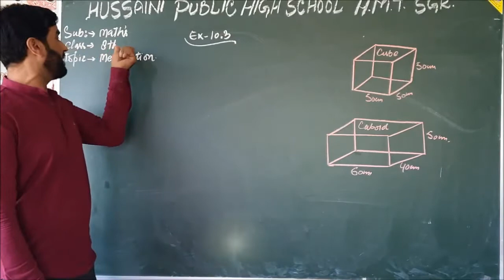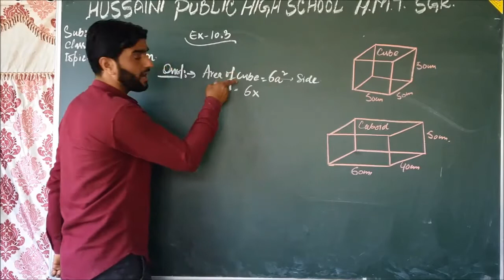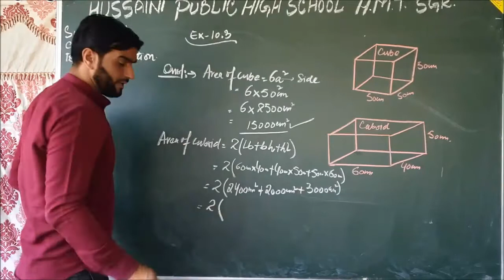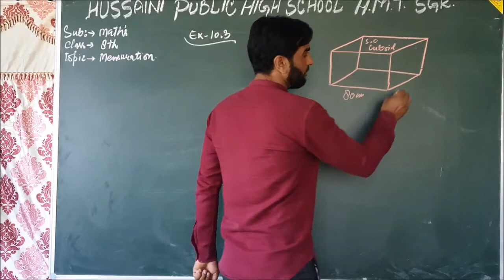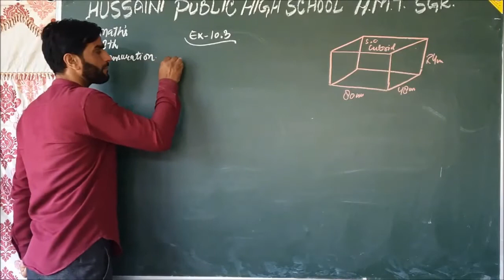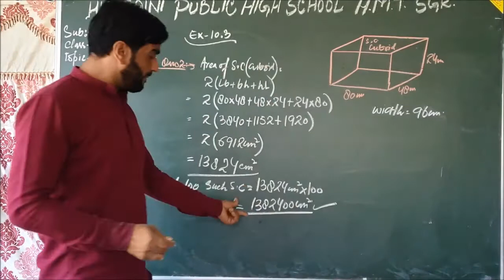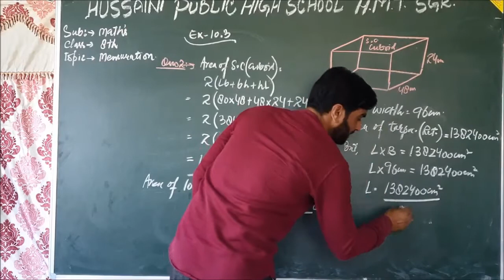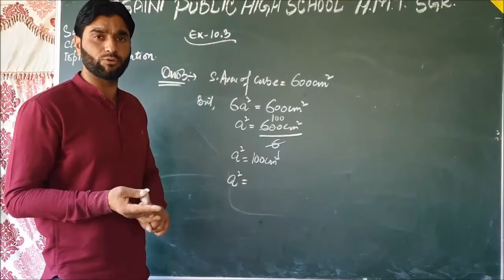8th Class Maths P-1 # Hussaini School Srinagar